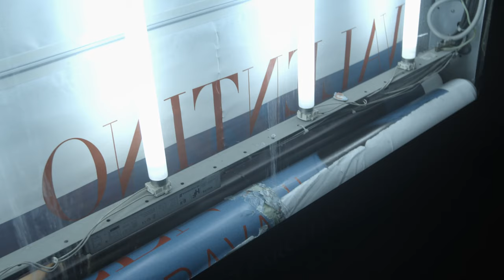Cony Valentino & Javi Crls - La Tua Amica? Feat. Coco 24h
Prod. Slug

Mix/Master: Cony Valentino

Video diretto: Elia Truffelli

Ringraziamo in primis il locale "il coccio" che ci ha ospitati e aiutati nella realizzazione del video! Ringraziamo anche della presenza di Isa, Giuli, Mari e Kejsi! Grazie anche al Brand "SIDE" per le felpe!